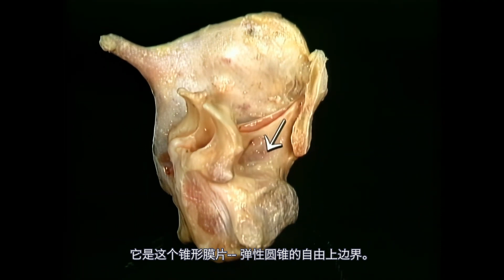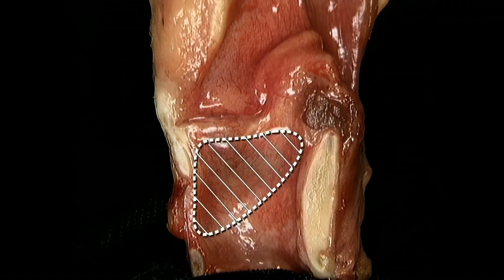艾氏解剖｜声带